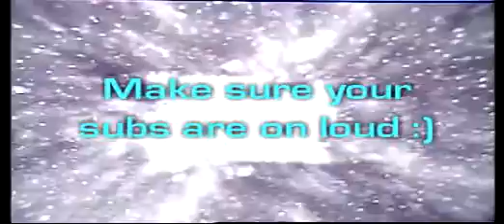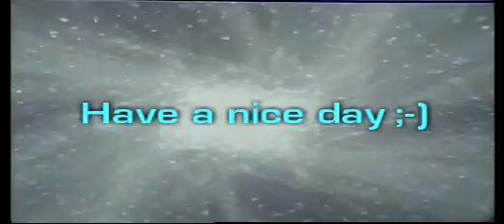Orient Express - Stasolla Silvano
I've always been fascinated by oriental scales.Here's a short idea that came to me fiddling around in my home studio. Enjoy :)